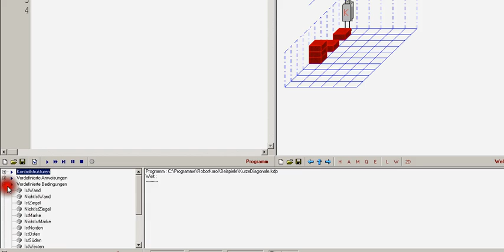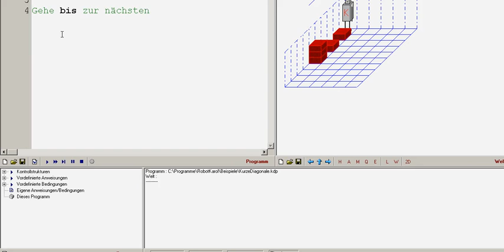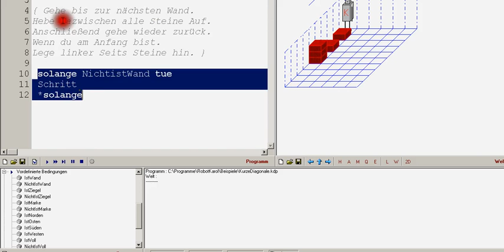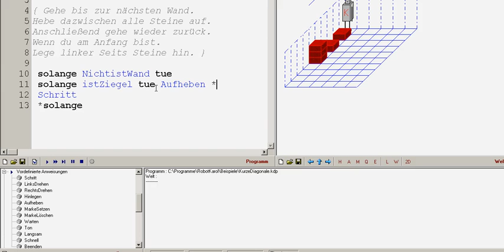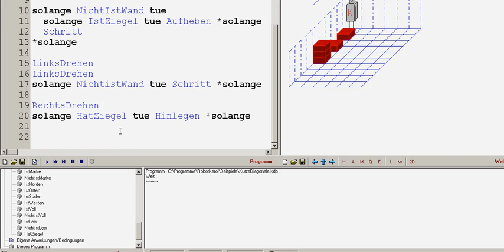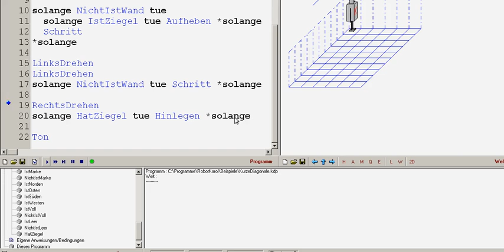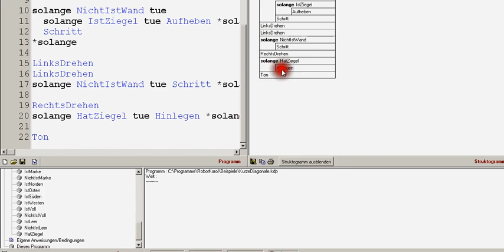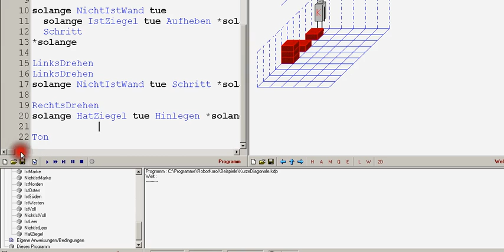Algorithmen und Datenstrukturen mit Robot Karol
Heute mal eine andere Betrachtung des Gebietes. Dabei werden auch die Eigenschaften von Algorithmen besprochen.